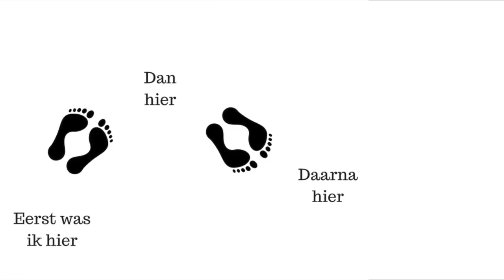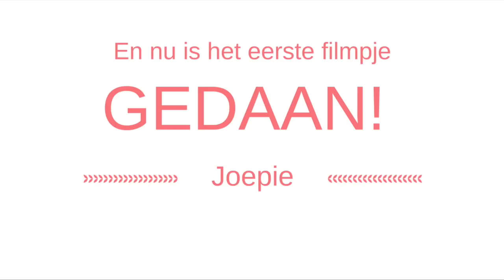M zkt W #1 - Job zoeken? Ikanda!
Hallo! Ik ben Margot en ik zoek een job bij de grote televisie. In afwachting tot het moment waarop ik kan beginnen meebouwen aan grootse, geweldige programma's zette ik mijn eigen kleine programmatje op poten. Tadah!

@margotvds op Twitter en Instagram